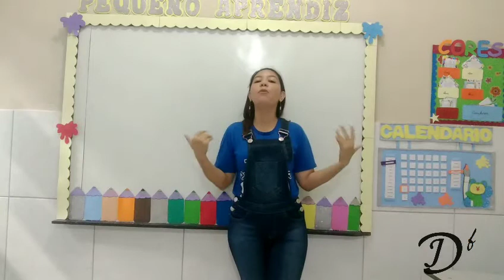Aula inf 4 sexta-feira 06/05/21